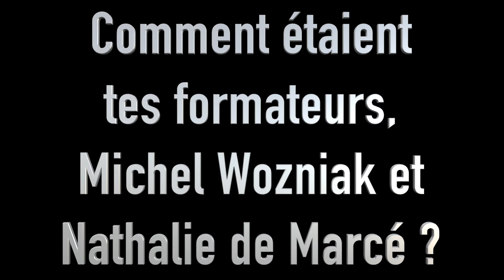Témoignage de Mathilde Gallié pour la formation de Praticien NLP (PNL) Bandler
Mathilde Gallié, ostéopathe et thérapeute holistique, nous parle de son expérience de la formation de Praticien NLP (PNL) avec Michel Wozniak et Nathalie de Marcé.

Découvrez nos formations certifiées et certifiantes Richard Bandler, co-créateur de la NLP (PNL) :

🏆 𝗤𝗨𝗜 𝗦𝗨𝗜𝗦-𝗝𝗘
Je suis Michel Wozniak, expert en pensée stratégique. Je vous transmets au travers de mes vidéos des stratégies efficaces, que j’ai personnellement utilisées pour me dépasser au quotidien.